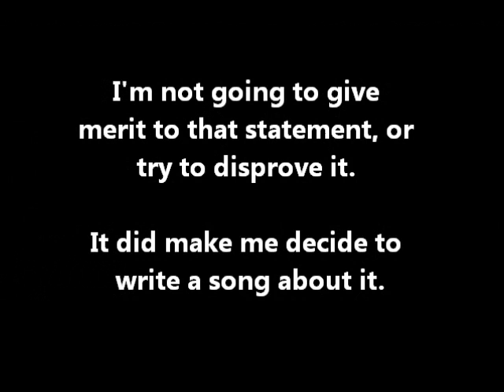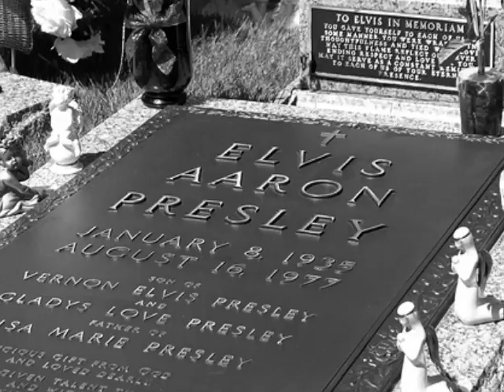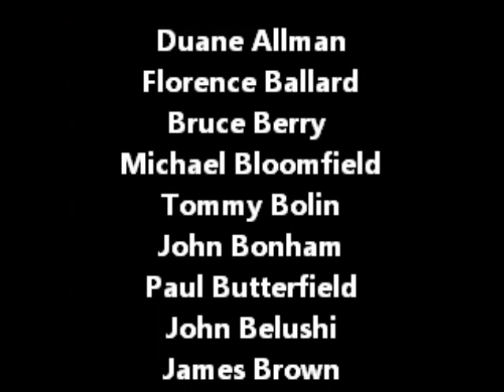Music Not for the Masses aka Funeral for Rock by Robert Kunin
Music Not for the Masses, aka Funeral for Rock
by Robert Kunin
From the CD Time Before What Time is it
Go here to Buy Robert Kunin music on google play